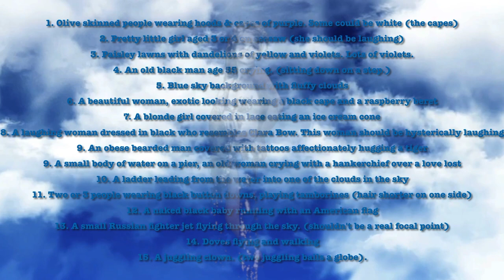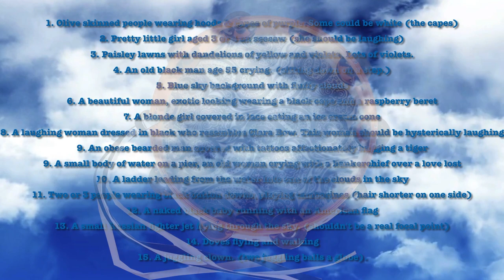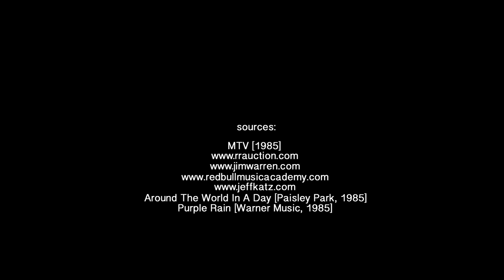ART OFFICIAL: The story of the Around The World In A Day artwork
In the 'Art Official' series of videos we take a closer look at the artwork of Prince's official releases. In this episode, we take a look at Around The World In A Day.